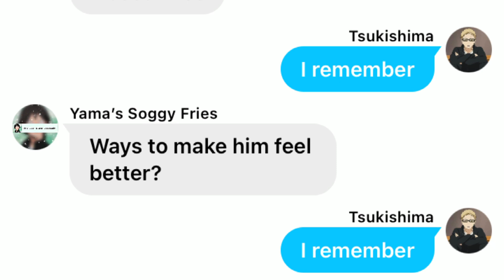Short interview with Tsukishima 🍿🍵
Just a short interview with the salt. 😏